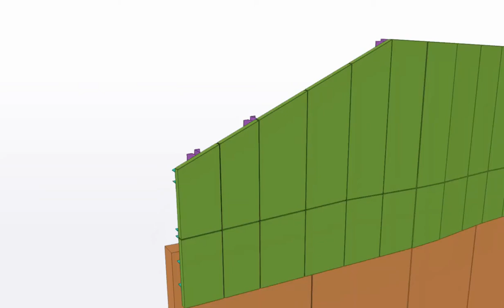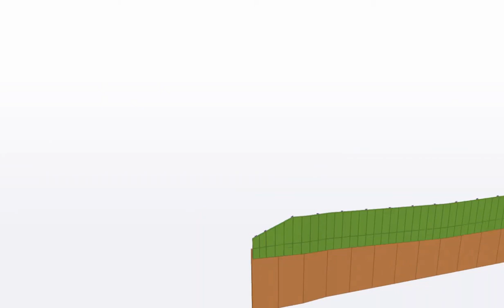William street Privacy screens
This project is done by Ganesh & Team and the scope of work involves providing privacy screens and their supports. We have encountered challenges with the aluminum screen bends during the project.